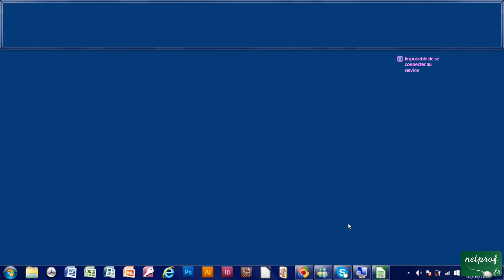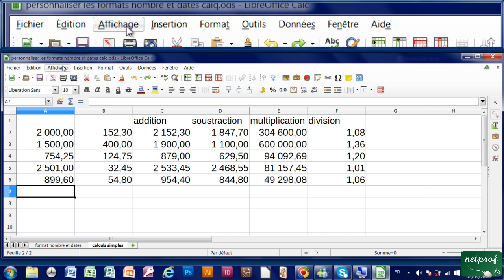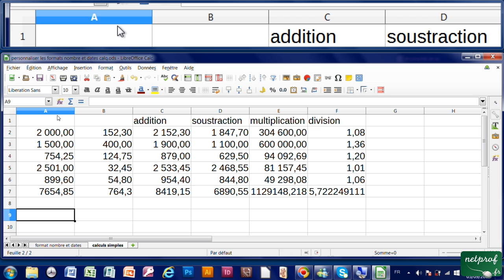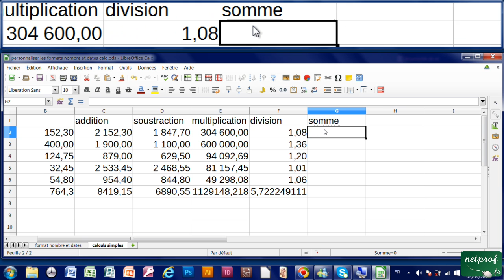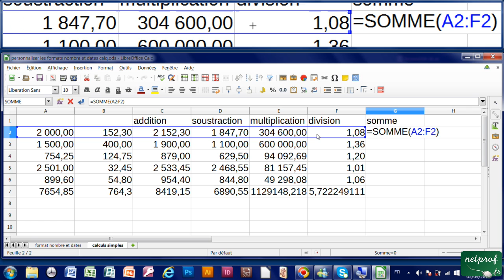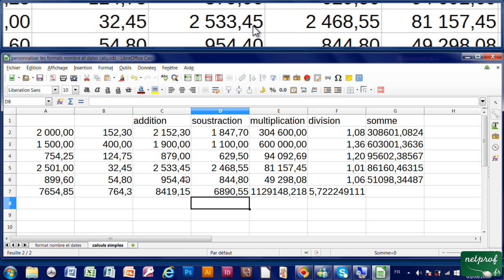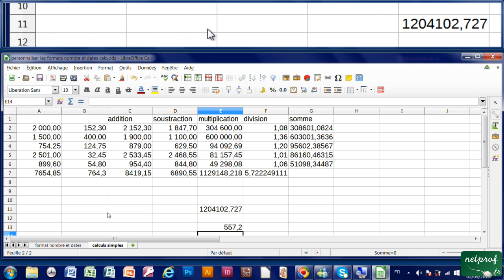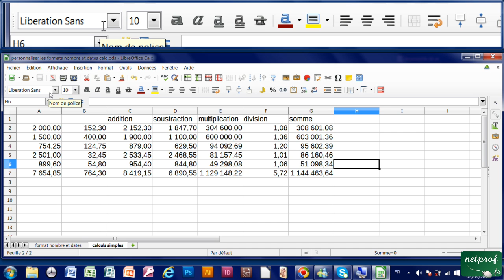15 - Effectuer une somme automatique et incrémentation dans tableau Calc